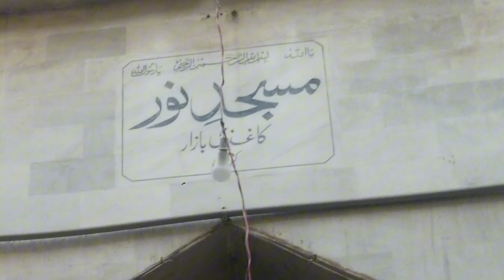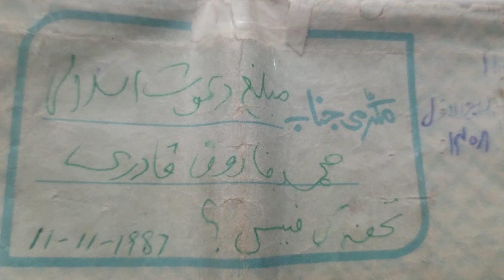Mazi Ki Baaten 26v Special video 🤩 || Hamid Vlog Channel